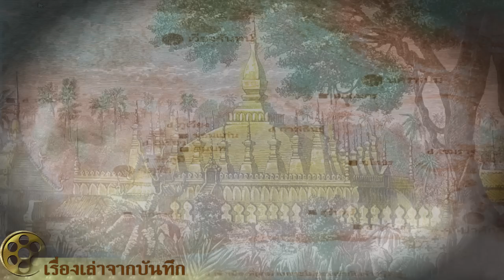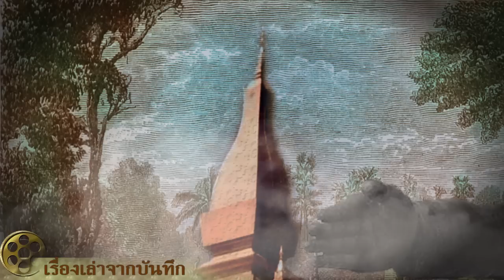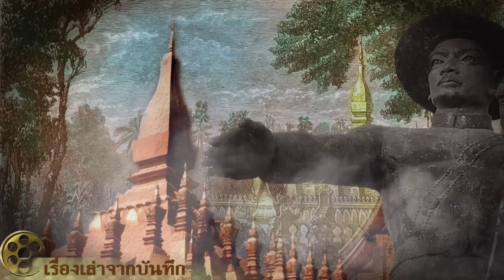ความปราชัยของเจ้าอนุวงศ์ [ตอนที่2] สงครามเจ้าอนุวงศ์ สมัย รัชกาลที่ 3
สงครามเจ้าอนุวงศ์ เกิดขึ้นในปี พ.ศ. 2369-71 ต้นรัชสมัยพระบาทสมเด็จพระนั่งเกล้าเจ้าอยู่หัว รัชกาลที่ 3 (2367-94) เป็นประวัติศาสตร์ตอนที่สำคัญมากทั้งในประวัติศาสตร์ไทยและในประวัติศาสตร์ลาว ในประวัติศาสตร์ไทยบันทึกว่าสงครามครั้งนี้เป็นสงครามของพวกกบฏ หัวหน้ากบฏคือเจ้าอนุวงศ์เป็นคนไม่ดี พระบาทสมเด็จพระนั่งเกล้าเจ้าอยู่หัวเมื่อครั้งดำรงพระยศเป็นกรมหมื่นเจษฎาบดินทร์ทรง Promote เจ้าอนุวงศ์ที่ทูลขอให้พระบาทสมเด็จพระพุทธเลิศหล้านภาลัยทรงแต่งตั้งเจ้าราชบุตร (โย่) ของเจ้าอนุวงศ์ขึ้นเป็นเจ้านครจำปาศักดิ์ เพราะเชื่อในความจงรักภักดีในเจ้าอนุวงศ์ ซึ่งเคยช่วยไทยรบกับพม่ามาหลายครั้ง แต่เมื่อเจ้าอนุวงศ์ทรงเป็นกบฏในต้นรัชกาลที่ 3 พระองค์จึงทรงแค้นพระทัยมากทรงสั่งให้ทำลายเวียงจันทน์มิให้เป็นเมืองอีกต่อไป
ความประมาทของฝ่ายเวียงจันทน์ในกรณีอพยพชาวโคราชทำให้เกิดการลุกฮือของชาวโคราชที่ทุ่งสำริด โจมตีทหารที่คุมมาตายเกือบหมด และทหารที่ส่งมาปราบก็ถูกโจมตีแตกกลับไปถึง 2 ครั้ง มีทหารฝ่ายเวียงจันทน์ตายในการสู้รบประมาณ 1,200-3,000 คน เป็นการสูญเสียครั้งใหญ่ของฝ่ายเวียงจันทน์ น่าจะส่งผลให้ความมั่นใจในตัวเองและขวัญของฝ่ายนี้ลดลง เพราะชาวโคราชกลุ่มนี้เกือบทั้งหมดเป็นชาวบ้านไม่ใช่ทหารยังรบแพ้ ถ้ารบกับกองทหารไทยที่อาวุธเพียบพร้อมจะขนาดไหน การรบครั้งนั้นเป็นผลให้คุณหญิงโม ผู้นำการรบคนหนึ่งได้รับการยกย่องเป็นท้าวสุรนารี วีรสตรีของไทย อย่างที่ทราบกันดีอยู่แล้ว นอกจากนี้น่าจะมีผลให้จำนวนสัดส่วนของทหารที่ควบคุมผู้อพยพสูงขึ้นในเวลาต่อมา เพราะจำนวนทหารที่ควบคุมขบวนผู้อพยพ 18,000 คน มีเพียง 200 คน หรืออัตราส่วนทหาร 1 คน ต่อผู้อพยพ 90 คน ซึ่งน้อยเกินไปจนเกิดความพ่ายแพ้ที่ทุ่งสำริด ซึ่งฝ่ายเวียงจันทน์ต้องจำไปนานแสนนาน [35]

กล่าวโดยสรุปความปราชัยของเจ้าอนุวงศ์เกิดจากการประเมินกำลังพันธมิตรผิดพลาดเป็นอย่างมาก เพราะลำพังกำลังทหารฝ่ายเวียงจันทน์-จำปาศักดิ์ ก็มิอาจสู้กำลังทหารฝ่ายไทยอยู่แล้ว เจ้าอนุวงศ์ทรงฝากความหวังไว้กับอังกฤษ ซึ่งมิได้เป็นพันธมิตรโดยตรงของพระองค์ แต่เป็นพันธมิตรทางอ้อม หากอังกฤษโจมตีปากน้ำเจ้าพระยา ไทยจะต้องแบ่งกำลังส่วนใหญ่เอาไว้ต้านอังกฤษ นอกจากนี้เจ้าอนุวงศ์ยังทรงฝากความหวังไว้กับญวนว่าจะเข้าโจมตีทางปากน้ำเช่นกัน แต่ทั้งอังกฤษและญวนมิได้โจมตีไทยดังที่คาดไว้ ทำให้ไทยทุ่มกำลังส่วนใหญ่มาทางอีสาน เจ้าอนุวงศ์ยังทรงฝากความหวังไว้กับหลวงพระบางและหัวเมืองล้านนาทั้งห้า หวังว่าจะช่วยพระองค์ตีไทยทางด้านเหนือ แต่ความเป็นจริงตรงกันข้าม หัวเมืองทั้งหกยกทัพมุ่งไปที่เวียงจันทน์ การถูกเจ้าเมืองอีสานหลายเมืองต่อต้าน จนต้องประหารชีวิตเจ้าเมืองถึง 6 เมือง ล้วนแต่มีผลในทางลบอย่างยิ่งต่อเจ้าอนุวงศ์

ส่วนปัจจัยอื่นๆ ที่ทำให้พระองค์ทรงปราชัย ก็คือปริมาณอาวุธที่ทันสมัย เช่น ปืนคาบศิลาซึ่งเป็นอาวุธยาว ทหารฝ่ายไทยมีมากกว่า แม้อาวุธพื้นฐานคือหอก ดาบ ทหารส่วนหนึ่งของฝ่ายเวียงจันทน์ก็ไม่มี มีแต่กระบองและไม้ไผ่เสี้ยมปลายแหลม การกวาดต้อนประชากรอีสานกลับไปเวียงจันทน์-จำปาศักดิ์เป็นจำนวนมาก ทำให้เกิดความทุกข์ยากต่อคนเหล่านี้จนหลายเมืองเกิดการต่อต้าน โดยเฉพาะการต่อต้านของชาวเมืองโคราช แล้วทหารฝ่ายเวียงจันทน์ปราบไม่ได้ทำให้ขวัญกำลังฝ่ายเวียงจันทน์ตกต่ำ และต้องนำทหารที่ต้องใช้รบมาคุมเชลยที่เหลือมากขึ้น ทำให้ทหารที่ใช้รบของฝ่ายเวียงจันทน์ลดลง

ปัจจัยเหล่านี้มีส่วนทำให้เจ้าอนุวงศ์ทรงปราชัยในสงครามกู้ชาติครั้งนั้น